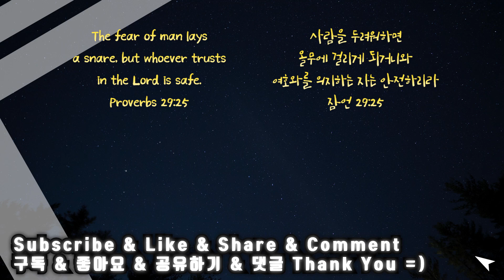(ENG sub) 토익만점자의 영어 잘하는 법 2 / How to improve one's English skills pt.2